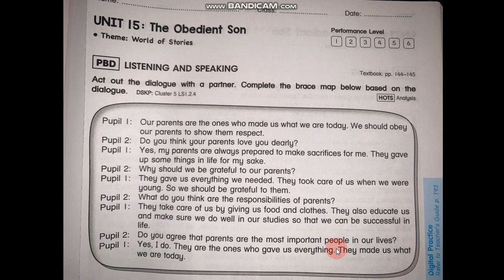English Year 6: Unit 13 - The Obedient Son (Listening and Speaking)